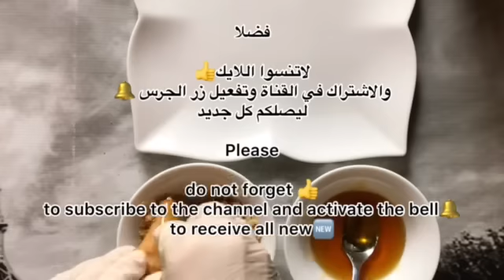اسهل عجينة رقاق سمبوسة مقرمشة بأسهل طريقة ف البيت| حشوة السمبوسه الحلوة | وصفات رمضانيه هدهد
رقاق السمبوسه في البيت وبأقل التكاليف ومقرمشه وبدون نشا وماتشرب زيت
وصفة اليوم هي عجينة رقاق السمبوسة او البريوات  أو السمبوسك بأسهل طريقه.. مع حشوة السمبوسة الحلوة بعد تجربة هذه الطريقه لن تشتري الجاهزه بعد اليوم
عجينه هشه ومقرمشه.. فضلا لاتنسوا اللايك 👍 والاشتراك في القناة وتفعيل زر الجرس 🔔 ليصلكم كل جديد 🤗 ومشاركة الفيديو...
المكونات
 3/أكواب دقيق
1/ملعقه ملح
كوب وربع ماء
خليط سمن و زيت
الحشوة 👈 قشطه +عسل +مكسرات

طريقة التحضير👇🏻
نضع الدقيق والملح ونضيف الماء بالتدريج.. ثم نقوم بالعجن
ثم نغطي العجين ونتركه من ربع ساعه لنصف ساعه
ثم نقوم بفرد العجين كما ترون في الفيديو ثم نقوم بوضع الصاج على نار هادئة إلى أن يجف العجين ثم نقلب العجين على الوجه الآخر
ثم نقوم بتقطيع العجين بالطريقه التي تناسبكم
عجينة سمبوسه هشه و مقرمشه
ملاحظه
1/العجينه تكون قاسيه
2/نضع السمبوسه في الفريزر حتى تتماسك الحشوة
the ingredients👇🏻
3 / cups flour
1 tablespoon salt
A cup and a quarter of water
A mixture of ghee and oil
Filling 👈 cream + honey + nuts

Put the flour and salt and add the water gradually .. Then we knead
Then cover the dough and leave it for a quarter of an hour for half an hour
Then we put the dough as you see in the video and then put the sheet on a low heat until the dough dries and then turn the dough on the other side
Then we cut the dough in the way that suits you
Sesame paste is fragile and crispy

3 / tasses de farine
1 cuillère à soupe de sel
Une tasse et un quart d'eau
Un mélange de ghee et d'huile
Remplissage 👈 crème + miel + noix

la façon de préparer
Mettez la farine et le sel et ajoutez l'eau progressivement. Ensuite, nous pétrissons
Puis couvrir la pâte et laisser reposer un quart d'heure pendant une demi-heure
Ensuite, nous mettons la pâte comme vous le voyez dans la vidéo, puis mettons la feuille à feu doux jusqu'à ce que la pâte sèche, puis retournons la pâte de l'autre côté
La pâte de sésame est fragile et croustillante

 3 / कप आटा
1 बड़ा चम्मच नमक
एक कप और एक चौथाई पानी
घी और तेल का मिश्रण
भरने 👈 क्रीम + शहद + नट्स

आटा और नमक डालें और धीरे-धीरे पानी डालें .. फिर हम गूंधते हैं
फिर आटे को ढक दें और आधे घंटे के लिए एक घंटे के लिए छोड़ दें
फिर हम आटे को वीडियो में देखते हुए डालते हैं और फिर धीमी आँच पर शीट डालते हैं जब तक कि आटा सूख न जाए और फिर दूसरी तरफ से आटा गूंथ लें
फिर हम उस तरीके से आटा काटते हैं जो आपको सूट करता है
तिल का पेस्ट नाजुक और कुरकुरा होता है
3 / su bardağı un
1 yemek kaşığı tuz
Bir bardak ve çeyrek su
Ghee ve yağ karışımı
Doldurma, krema + bal + fındık

Hazırlama yöntemi
Unu ve tuzu koyun ve suyu yavaş yavaş ekleyin. Sonra yoğururuz
Sonra hamuru örtün ve yarım saatliğine bir buçuk saat bırakın.
Sonra videoda gördüğünüz gibi hamuru koyarız ve sonra hamur kuruyuncaya kadar levhayı düşük ısıya koyarız ve sonra hamuru diğer tarafa çeviririz.
Sonra hamuru size uyacak şekilde keseriz
Susam ezmesi kırılgan ve gevrek